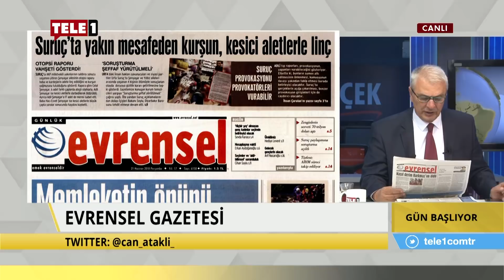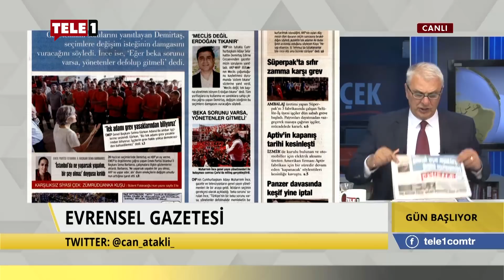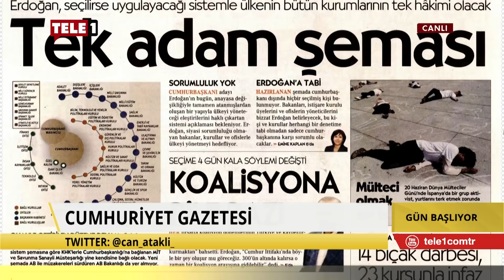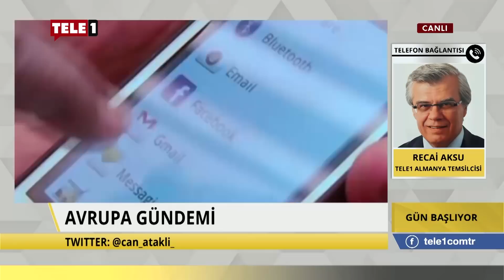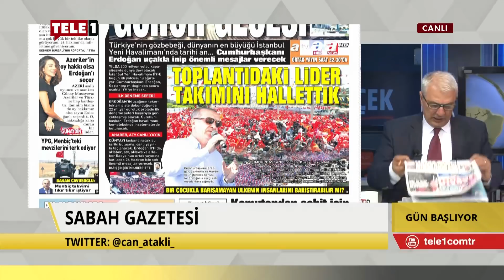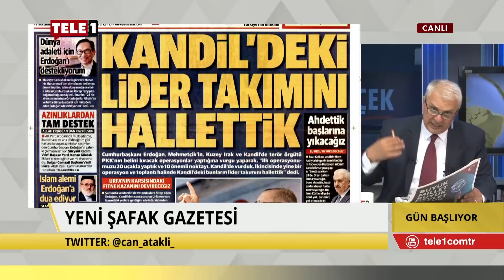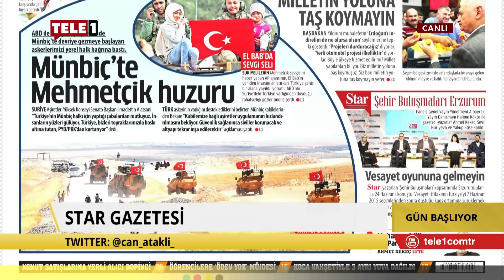"Biz gelene kadar evlerde fırın mı vardı?" - Gün Başlıyor (21 Haziran 2018)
Türkiye’nin yolunu aydınlatacağız!